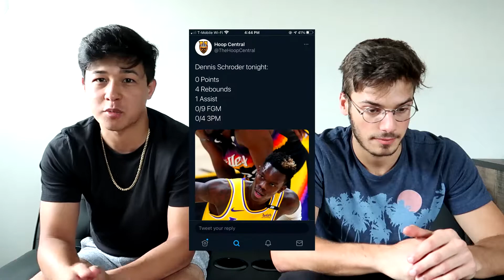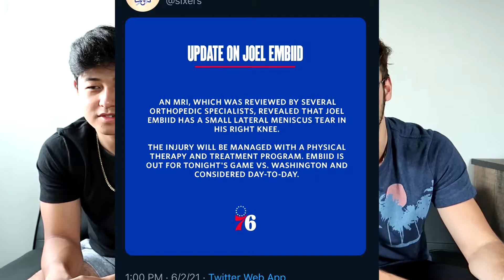IS THIS THE BEGINNING OF THE END FOR LEBRON JAMES